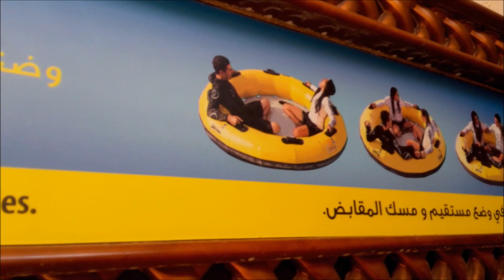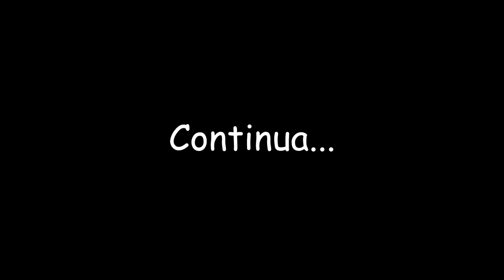PULAMOS DE PARAQUEDAS? - FÉRIAS EM DUBAI PARTE 4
No vídeo de hoje mostraremos a quarta parte da nossa viagem para Dubai. Já estamos no Rio de Janeiro, mas ainda postaremos a parte final da viagem.

Nossa Caixa Postal:
- Número: 55643
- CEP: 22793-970